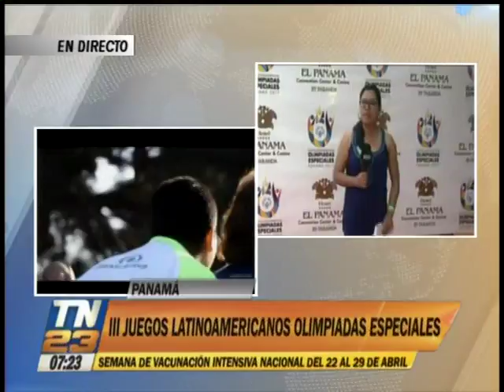Atletas guatemaltecos competirán en las Olimpiadas Especiales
Inicia la fiesta deportiva en Panamá
Del 20 al 28 de abril se celebrarán los III Juegos Latinoamericanos de Olimpiadas de Especiales. Los jóvenes deportistas se alistan  para asistir al acto de inauguración y dejar todo en las competencias.